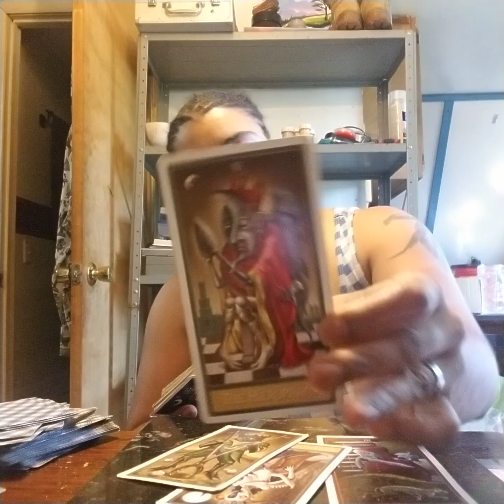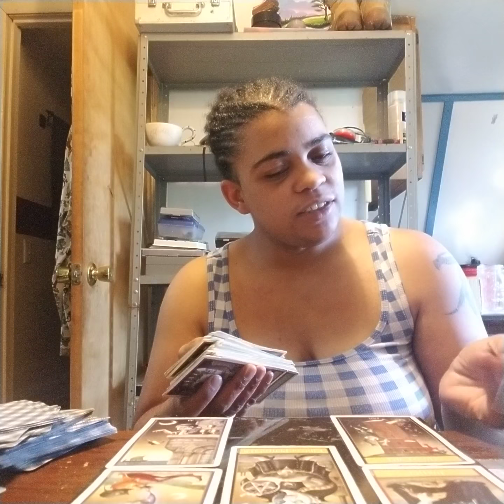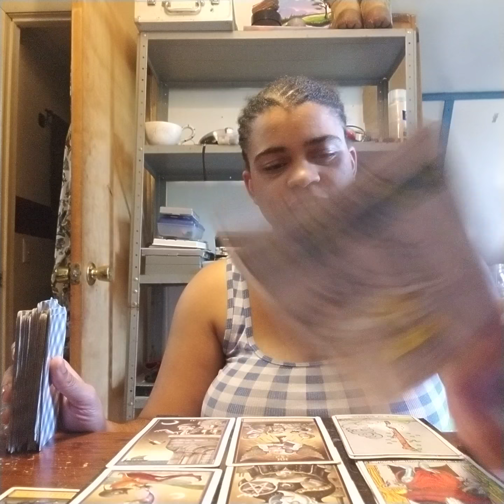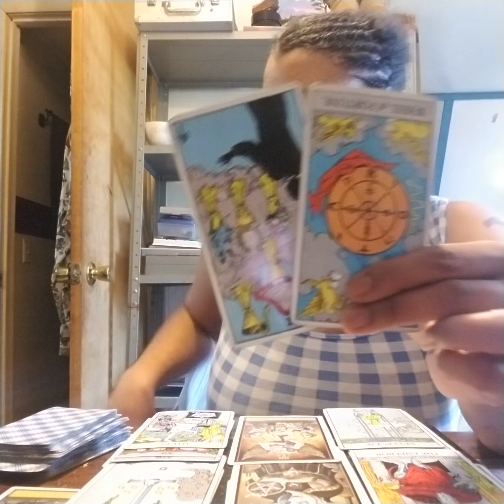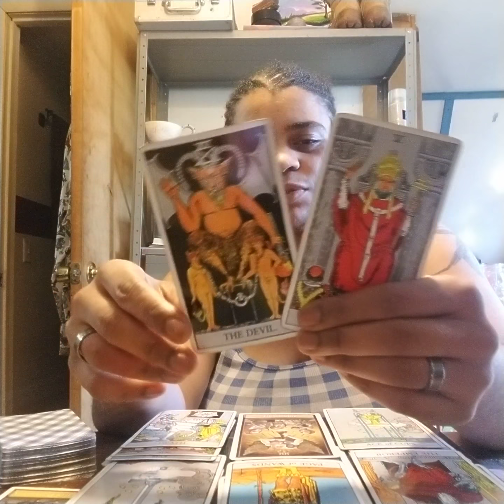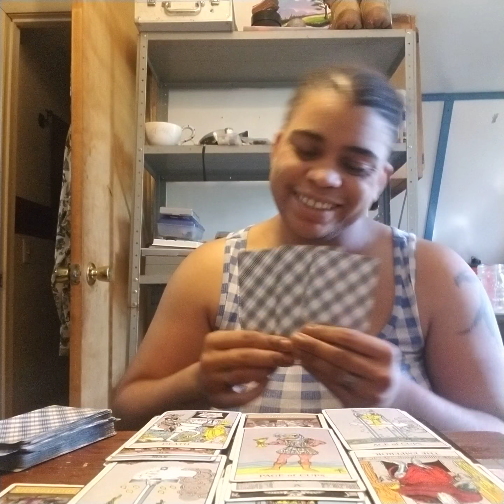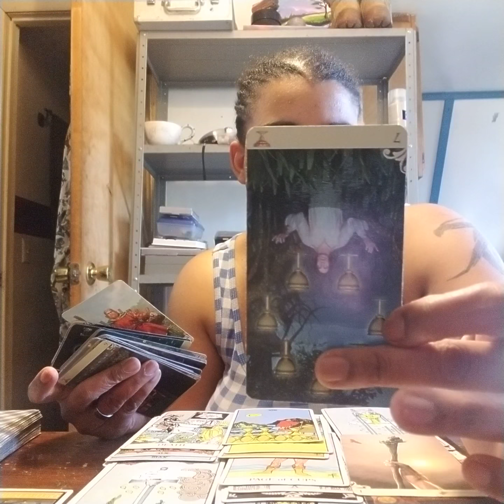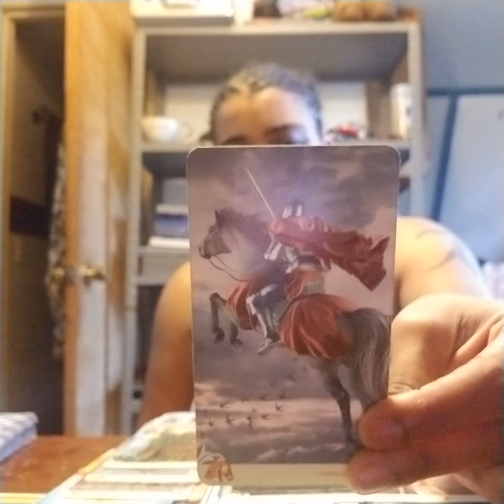Feeling unappreciated became this persons motivation to better their lives (all signs) 7/28/2019